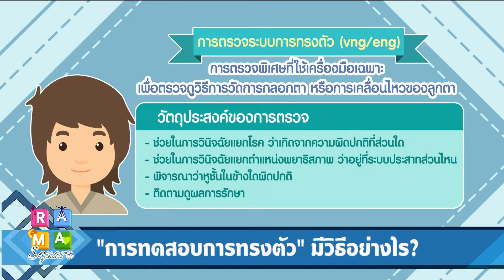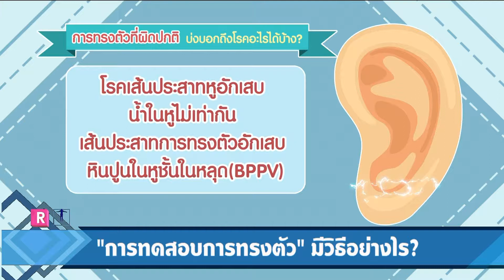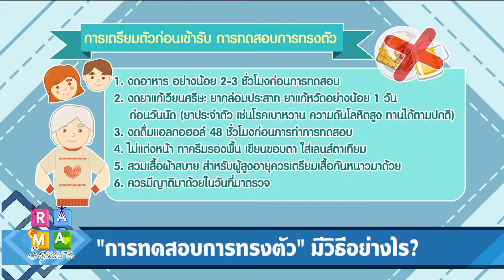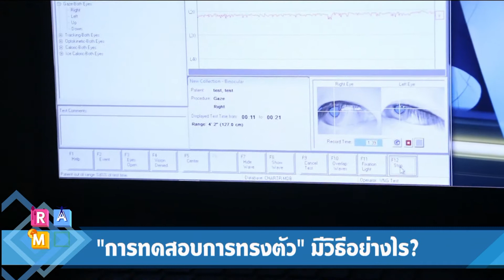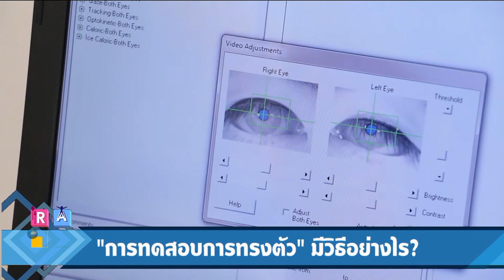“การทดสอบการทรงตัว” มีวิธีการอย่างไร? : Rama Square ช่วง ปากสวย โสตใส 26 ก.ค.60 (3/4)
Daily Expert - ปากสวย โสตใส
“การทดสอบการทรงตัว” มีวิธีการอย่างไร?
อาจารย์สุวิมล  รื่นเจริญ
หัวหน้าสาขาแก้ไขการได้ยิน ภาควิชาวิทยาศาสตร์สื่อความหมายและความผิดปกติของการสื่อความหมาย